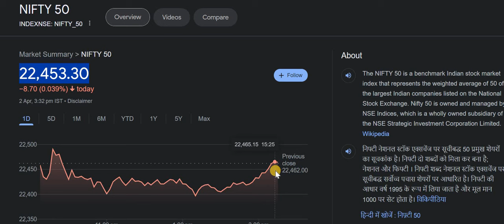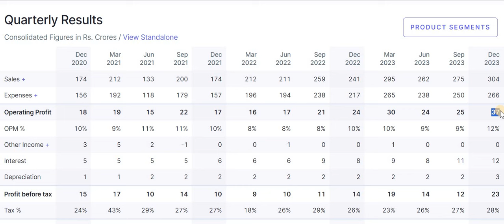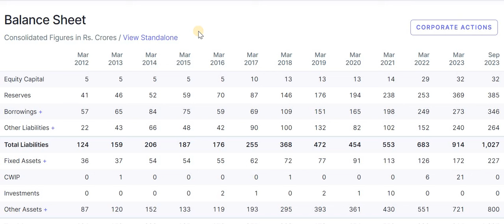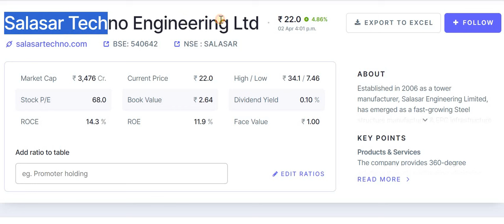Salasar Techno Share Latest News | Salasar Techno Latest News Today